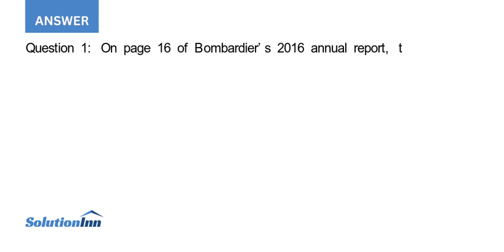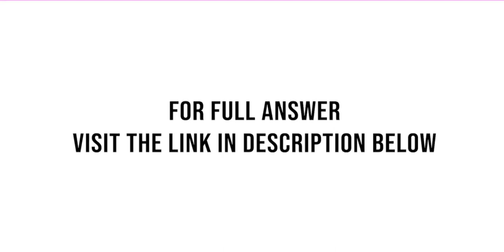Bombardiers 2016 annual report the company reported that it made a provision for onerous contracts s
[Solved] - Bombardiers 2016 annual report, the company reported that it made a provision for onerous contracts, specifically Onerous contracts provision - C Series aircraft program. What was it? Read the annual report and conduct independent research to find out what it is.